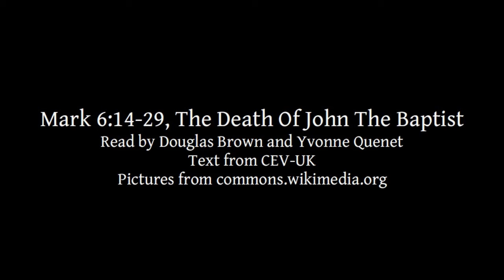Mark 6:14-29 | The Death Of John The Baptist | Lectionary bible reading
Mark 6:14-29, The Death Of John The Baptist